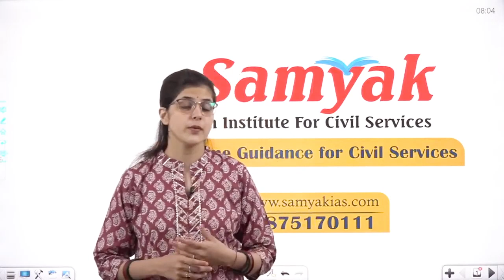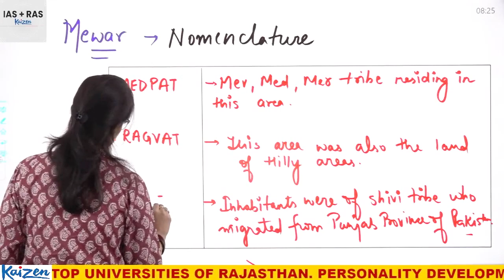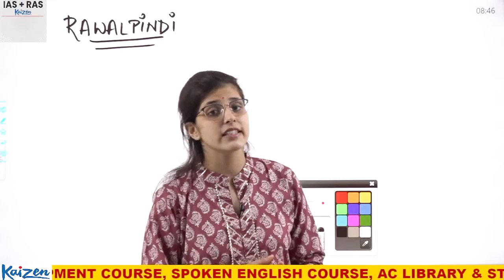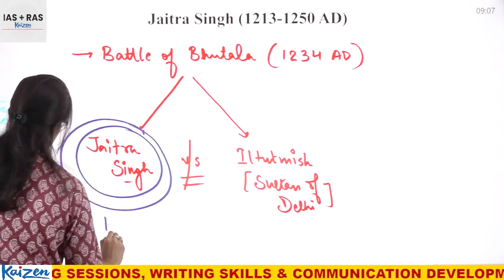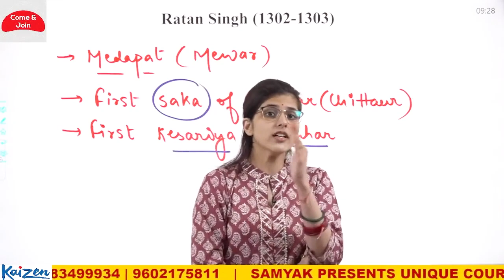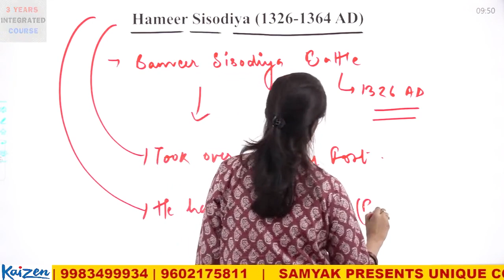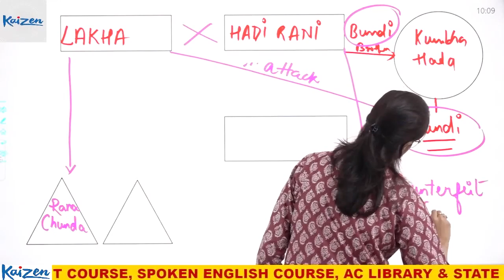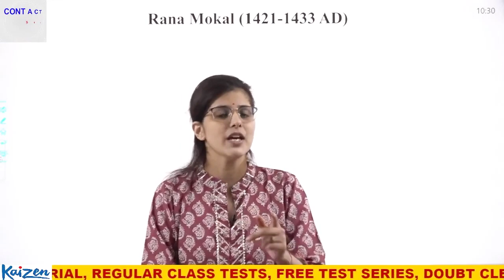History of Mewar | History of Rajasthan in English by Anukriti Chauhan | Samyak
Samyak Civil Services English
For the last 8 years, Samyak Civil Services has been the cicerone in the journey from Aspirant to Officer for RAS Aspirants.
Samyak offers its courses via online RAS coaching as well as offline RAS coaching in both English and Hindi medium from Jaipur.
Today, Samyak is known as the Premier Civil Services Coaching Institute in Rajasthan with consistent high success-rate in the Civil Services Exam.
For the first time in the history of IAS and RAS recruitment examinations
📌In RAS – 2018, 350+ candidates were selected, including 7 in the top 10
📌In RAS – 2016, 150+ candidates with 2A, 5, 6, 12, 22, 23 ranks were       selected and,
📌In RAS-2013, 50+ candidates have been selected, including first rank.
🔎Why Samyak Civil Services?
👉 Samyak  provides complete preparation under the guidance of selected officers and experienced subject experts.
👉Quality course material specially prepared for Civil Services Examination.
👉Practice with test series prepared by subject experts.
👉Personal mentorship and doubt clearing sessions right through     preliminary examination, mains examination and Interview.
👉Conducting mock interviews with an expert’s panel.
👉Qualitative & Modified DLP (Distance Learning Program)